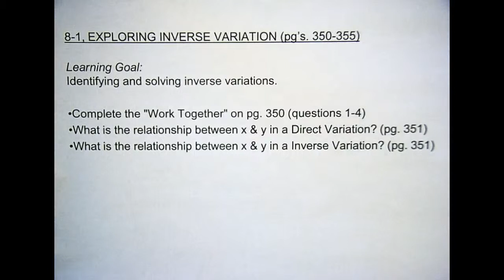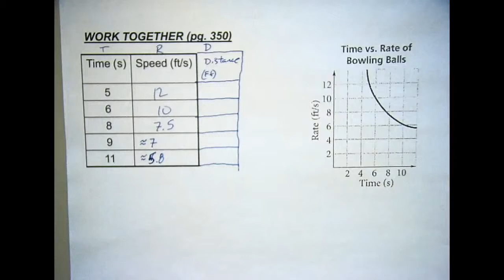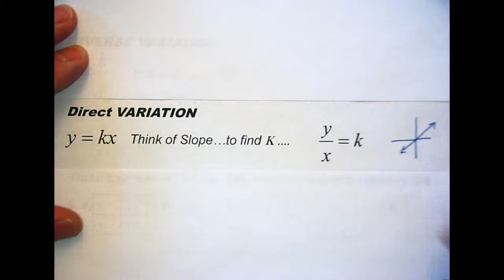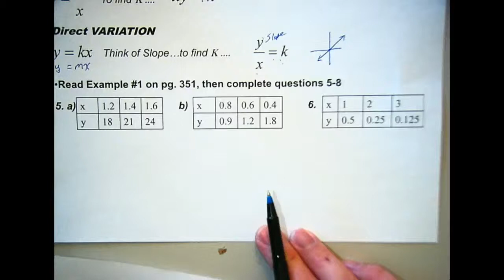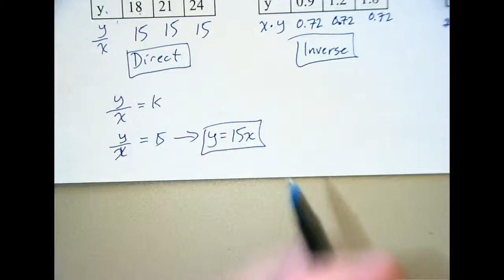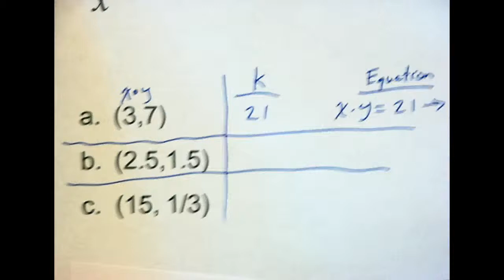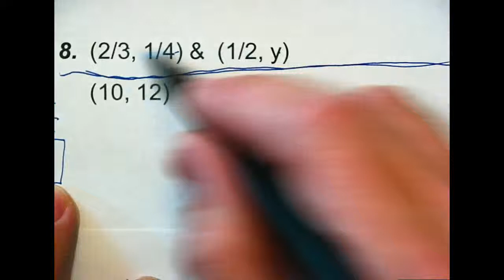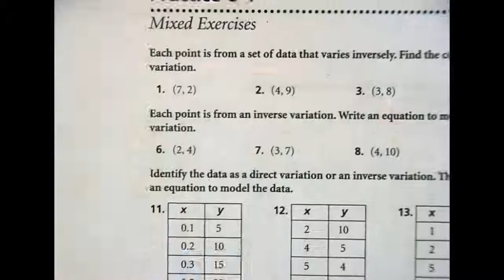Trig 8-1, Exploring Inverse Variation